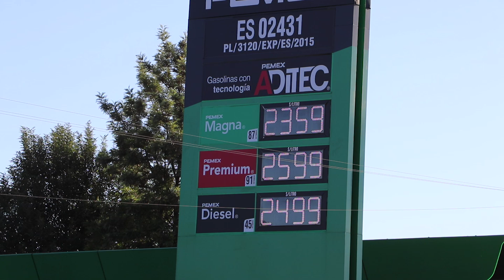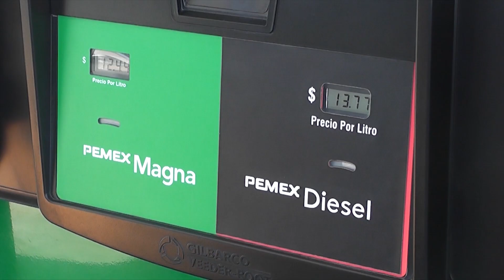NO DA TREGUA PRECIO DE GASOLINA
El precio de la gasolina no da tregua, prácticamente desde mayo el costo del combustible no baja, al menos no lo que quisiéramos, durante este 28 de agosto el litro de gasolina regular se vendió en 24 pesos mientras que la gasolina premium se cotizó en 25.50 pesos.